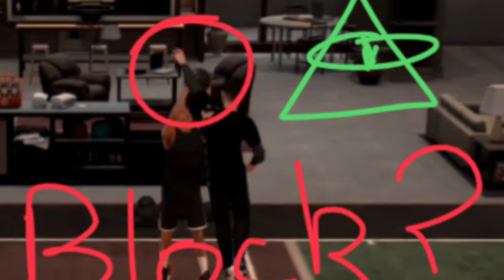PLAYING 2v2's ON MYCOURT!/DO NOT EVER DO THIS!(TRASH TALKER GETS EXPOSED)